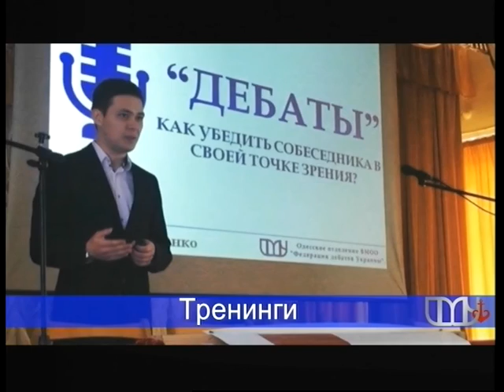Время Александра Федоренко. Анна Крыс, Павел Богаченко (09 07 15) Летняя дебатная школа